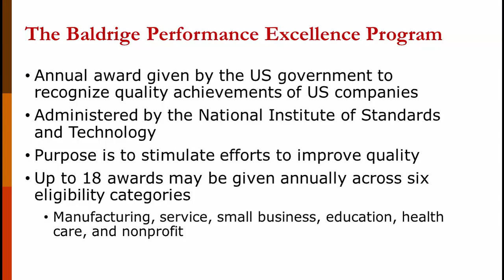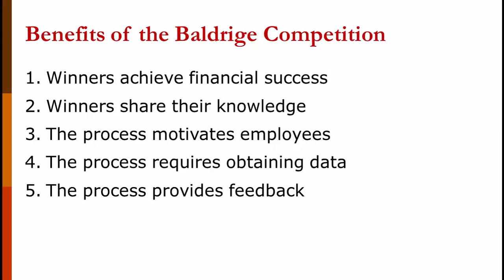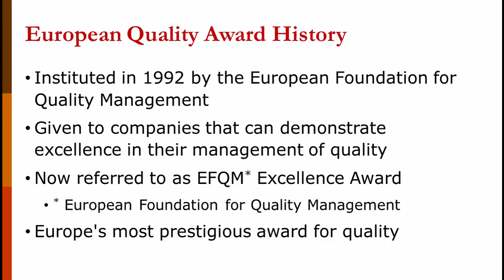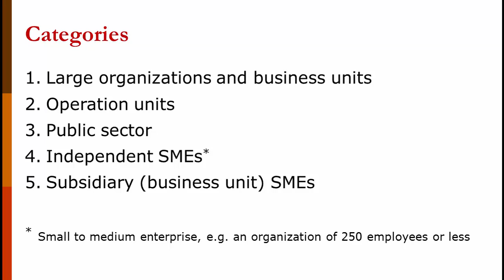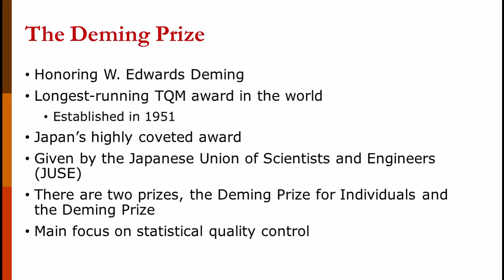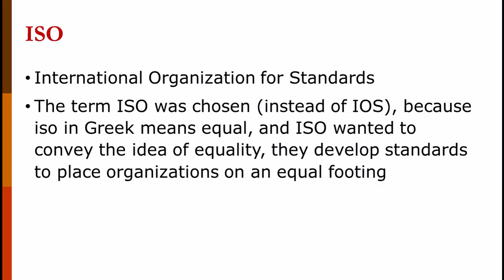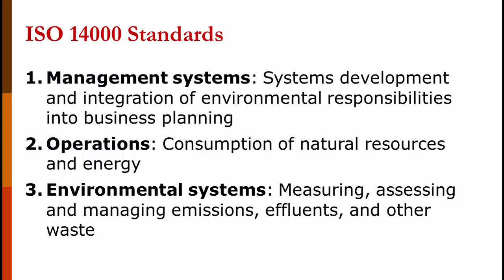Quality Awards and Certificates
This operations management lecture provides an overview of quality awards and certificates. Awards covered are: Baldrige Award, European Quality Award, and the Deming Prize. Certificates covered are: ISO 9000 and ISO 14000.